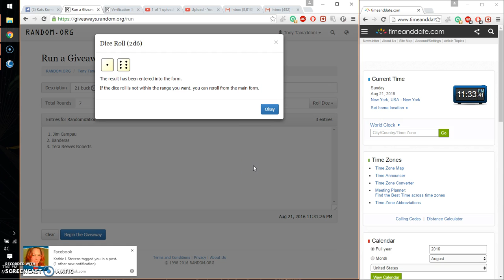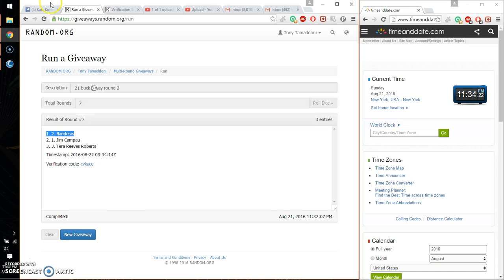21$ 3 ways bud